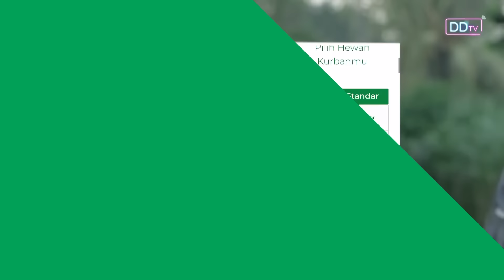AWAL MULA KISAH KURBAN HABIL DAN QABIL | NGAJI TIPIS-TIPIS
Insan muda, program Tebar Hewan Kurban Dompet Dhuafa sangat concern pada ketentuan syariah dan kesehatan hewan kurban.

Hewan ternaknya juga merupakan pemberdayaan ekonomi peternak dan penyalurannya menjangkau pelosok negeri, yang mendukung terjadinya pemerataan distribusi bagi mereka yang kurang mampu.

Jadi ga usah ragu, langsung dateng aja ke gerai di mall favorit kamu atau bisa langsung klik aja: